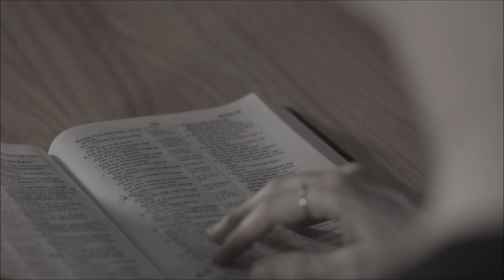Kathryn King (Marquis): The Transformation Project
Worship leader and recording artist Kathryn King (formerly Marquis) unveils a brand new project, with new music and an initiative to share the transforming power of the simple Gospel.